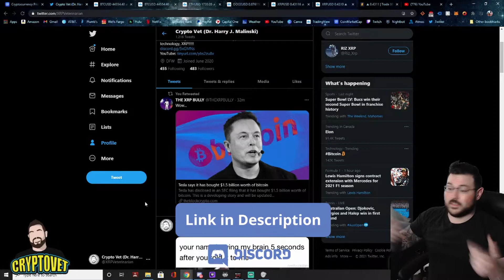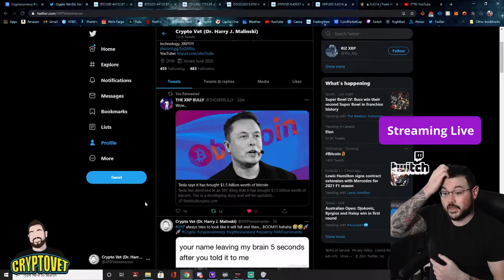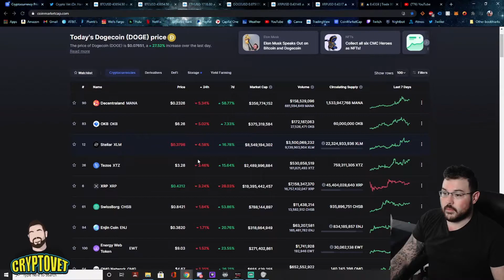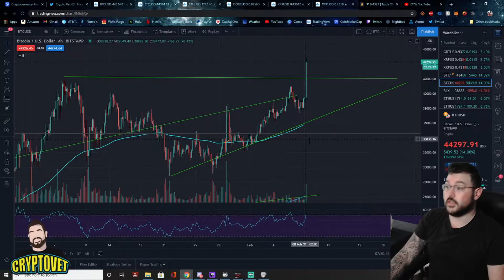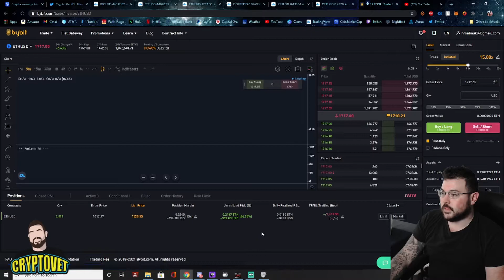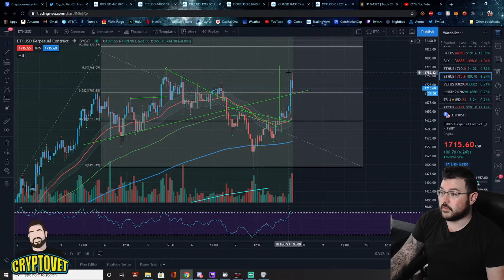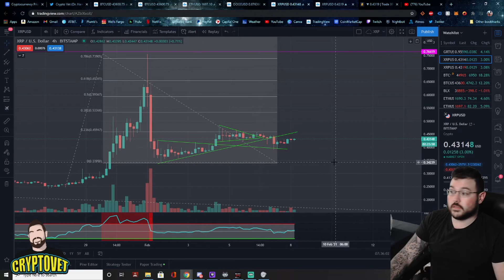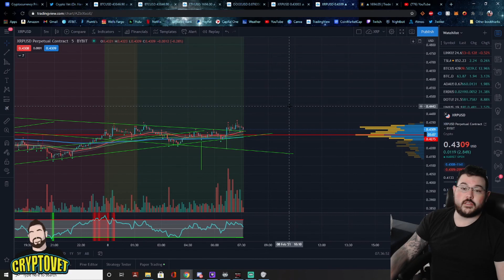TESLA Invests $1.5 Billion into Bitcoin!! Bitcoin to $50K?! as XRP & ETH follow to Set New Highs!!!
Welcome to the Crypto Vet Channel, where I will bring you everything I can on Cryptocurrency and everything else in between.  Below you will find extra thoughts I had between video uploads and ways to save money in the Crypto world.  Please also see below for linked articles and channels, We are in the wild wild west of Crypto, Together!!! Until the next video Cryptofamily!

This is the easiest way to get into crypto in my opinion, and you start with a bonus! Help me help you!
to sign up for Crypto.com and we both get $25 USD :)

Streaming LIVE on Twitch!

or Server Address (Case Sensitive): DrKittyPurry#4452
Absolutely Free, come join me for questions and discussion. Let's be the best traders we can be!

Chart like a boss on your own, You have watched tons of videos, you have searched crypto which means you are smart!! You got this!!

A link to Coinbase, My second choice exchange!

Binance.US is a solid third exhange to utilize, however it is not available everywhere in the U.S. at this time. Also the lending platform is very confusing, high interest, and a pain in the ass...haha Proceed with caution!!!
good place to purchase a lot of alt coins!

Please trade smart and manage your risk!

Spare some chaanggeeee?!?!

My XRP Address: -- Invest it in yourself, not me!!! $100 investment could go a long long way! TO DA MOON!!!

I have two brokerage accounts where I handle my investments in the stock market. If you want to start even sooner, please use my links below so we can both get free stocks!

ROBINHOOD:
You now have a claim to a stock like Apple, Ford, or Facebook. In order to keep this claim to your stock, sign up and join Robinhood using my